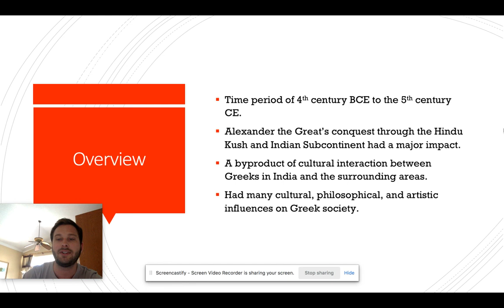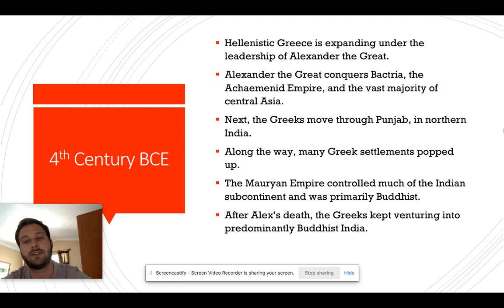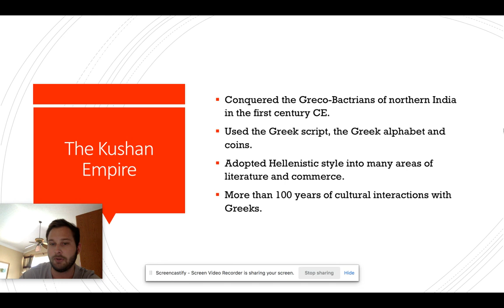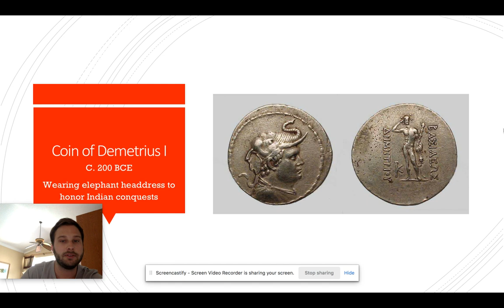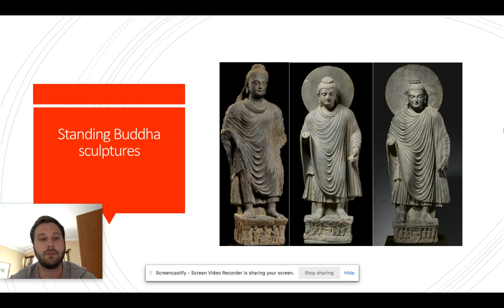Greco-Buddhism Presentation CLA 2110